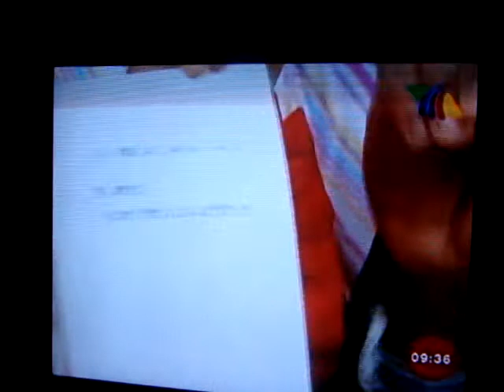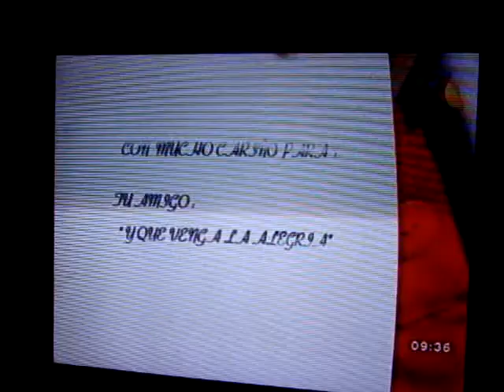Mauricio M - Miercoles de confesionario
miercoles de confesionario